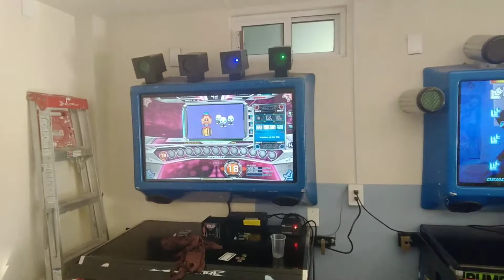PIU PRIME 2 - Zeta "You got me crazy s18"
Saludos xD